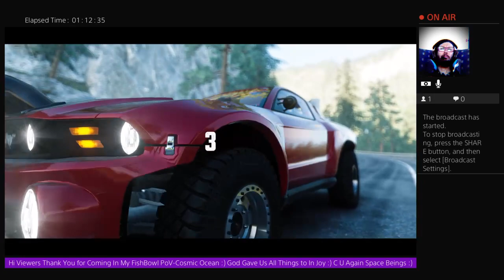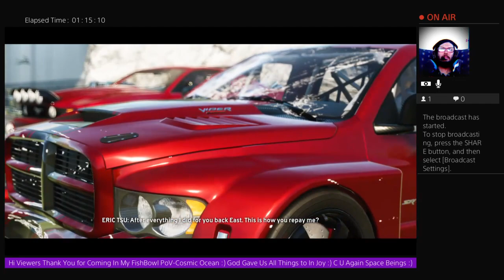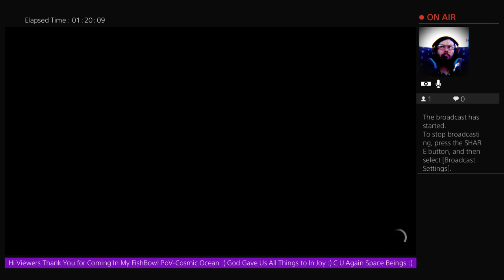The Crew 9th Play Part 2 - 25 1 23 on Twitch - Live your Passions Love your Life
Godspeed 💜 Godlove
🌠🎤🎸🎹🎶 Gaming Theatre - The Spiritual Gamer - Twin Flamed - Heart and Fire - Flowing and Growing Everyday - Eclectic - I Love to Play all kinds of Video GaMeZ from the current of the present and from the past on all systems - to use any technique that works - to keep an open mind - Piscean fish - I flow with the rivers of time and space - Be like water my friends - Video game Controllers are my instruments - Natural expression - through my fingers - through my voice - Natural movements - Martial Arts - Tennis - Tekken 7 King Lei LioNHearT - Bruce Lee - Jackie Chan - Funny  - Insights -Realizing - TV Commercials - Movies - Music - Raw moments - Vulnerability and Strength - Family - Singing and Dancing - Silliness and Laughter - Gratitude - Stay Tuned In 😇 Harmony